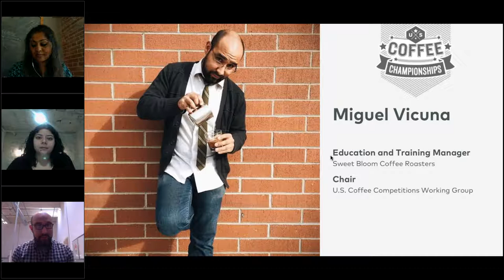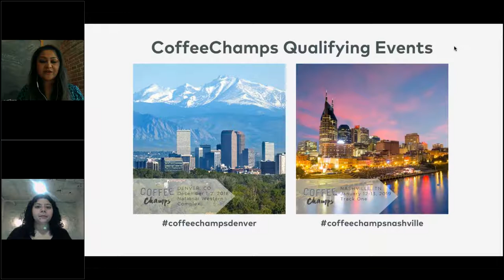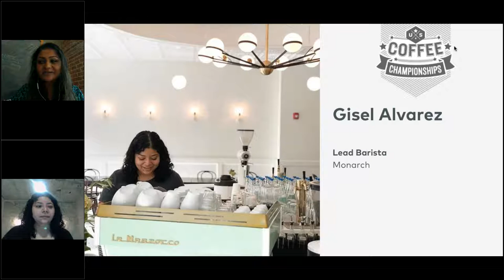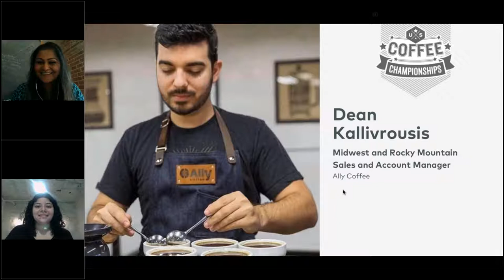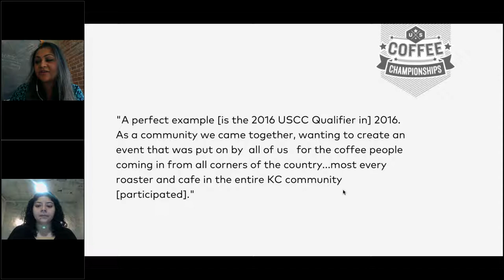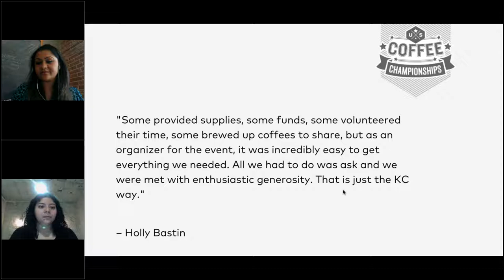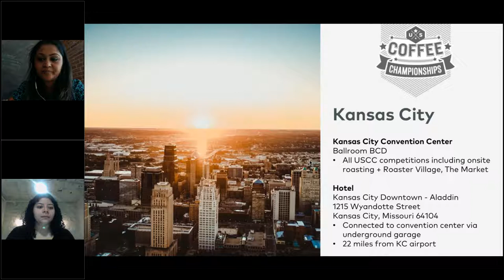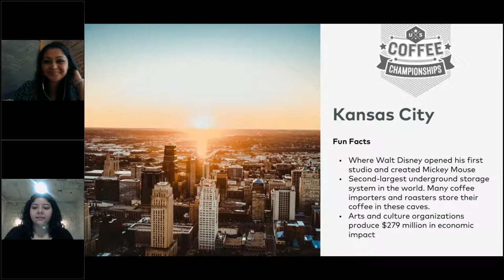Webinar: Meet the Kansas City Coffee Community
Members of the Kansas City coffee community and the U.S. Competitions Working Group share information about Kansas City and the selection process for the location of the 2019 U.S. Coffee Championships.

Panelists include Miguel Vicuna, Sarah Leslie, Adam JacksonBey, Gisel Alvarez, Dean Kallivrousis, Holly Bastin, Habte Mesfin, Ellie Hudson, and moderated by Mansi Chokshi.